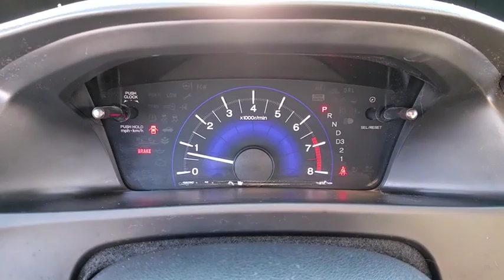2013 HONDA CIVIC Henderson, Las Vegas, Laughlin, St George, Flagstaff, NV S1150A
POLISHED METAL METALLIC [LISTING TYPE] 2013 HONDA CIVIC available in Henderson, Arizona at Findlay Honda Henderson. Servicing the Las Vegas, Laughlin, St George, Flagstaff, NV area.

Excellent Condition, GREAT MILES 64,389! LX trim. PRICE DROP FROM $11,584, FUEL EFFICIENT 39 MPG Hwy/28 MPG City! Bluetooth, CD Player, Back-Up Camera, iPod/MP3 Input, Serviced here, Non-Smoker vehicle. AND MORE!br /br /KEY FEATURES INCLUDEbr /Back-Up Camera, iPod/MP3 Input, Bluetooth, CD Player. MP3 Player, Keyless Entry, Remote Trunk Release, Child Safety Locks, Steering Wheel Controls. Honda LX with Polished Metal Metallic exterior and Gray interior features a 4 Cylinder Engine with 140 HP at 6500 RPM*. Serviced here, Non-Smoker vehicle. br /br /EXPERTS ARE SAYINGbr /Just one year after the model's poorly received redesign, the 2013 Honda Civic benefits from a significant refresh that should help restore its luster in the competitive compact-car category. -Edmunds.com. Great Gas Mileage: 39 MPG Hwy. br /br /A GREAT TIME TO BUYbr /Reduced from $11,584. br /br /Pricing analysis performed on 1/12/2019. Horsepower calculations based on trim engine configuration. Fuel economy calculations based on original manufacturer data for trim engine configuration. Please confirm the accuracy of the included equipment by calling us prior to purchase. br /
Dual-Stage Multi-Threshold Front Airbags,LATCH Child Safety Seat Anchors,Rearview Camera w/Guidelines,Security System w/Remote Entry,Side Curtain Airbags w/Rollover Sensor,SmartVent Front Side Airbags,12-Volt Auxiliary Power Outlet,160-Watt AM/FM/CD/MP3/WMA Player,6-Speaker Audio System,Air Conditioning w/Filtration,Bluetooth HandsFreeLink,Bluetooth Streaming Audio Capability,Digital Trip Meters,Exterior Temperature Indicator,I-MID w/5-Inch LCD Screen,Internet Radio Capability,Power Door Locks w/Auto-Lock Feature,Power Windows w/Driver Auto Up/Down,Rear Window Defroster w/Timer,Steering Wheel-Mounted Cruise Control,Tilt/Telescopic Steering Column,USB Audio Interface & Auxiliary Audio Input Jack,2-Speed Intermittent Windshield Wipers,Daytime Running Lights,Multi-Reflector Halogen Headlights w/Auto-Off,Power Exterior Mirrors,Electronic Brake Distribution & Brake Assist,Motion-Adaptive Electric Rack & Pinion Steering,Power Front Disc/Rear Drum Anti-Lock Brakes,Tachometer,Tire Pressure Monitoring System,Vehicle Stability Assist w/Traction Control